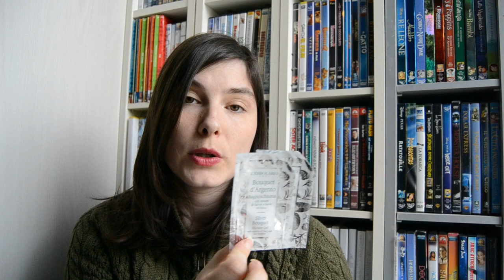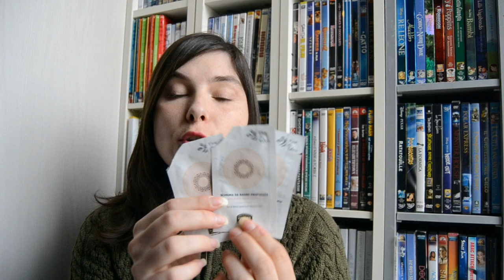Prodotti finiti del periodo || Promossi & Bocciati #84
La mia lista dei desideri

Prodotti citati:
🌷Elgon set capelli
🌷Equilibra vitamina C masticabile
🌷Helan bagnodoccia Anemone
🌷La Saponaria detergente corpo succo di fiori
🌷Maternatura crema mani